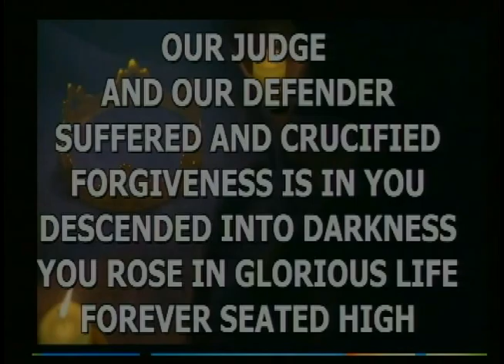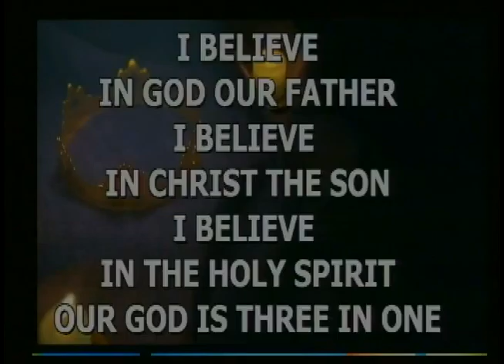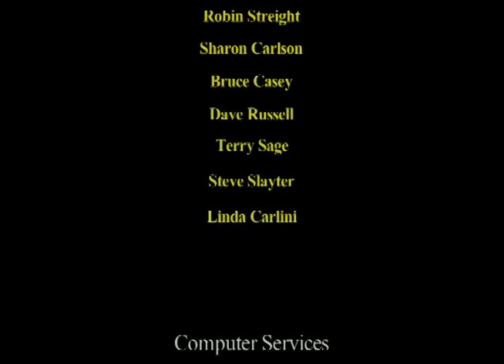Palm Sunday, March 20, 2016